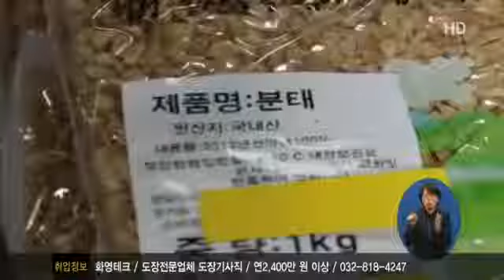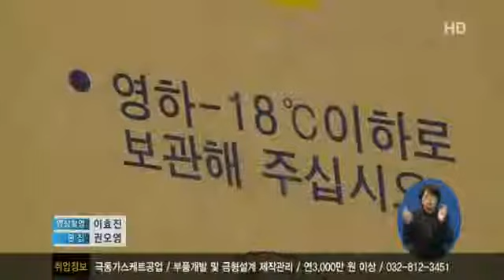학교급식자재 불량관리 업소 적발1888